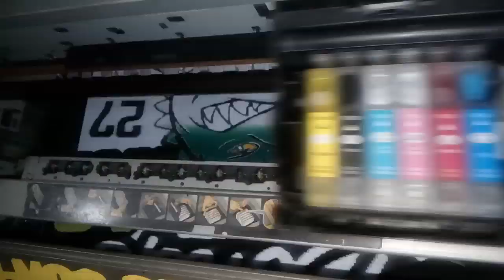sablon print DTG - BRINGAS 1927 by mas Sendy - part 4